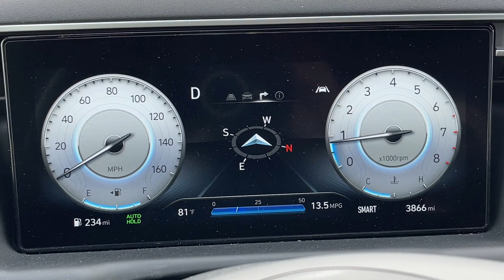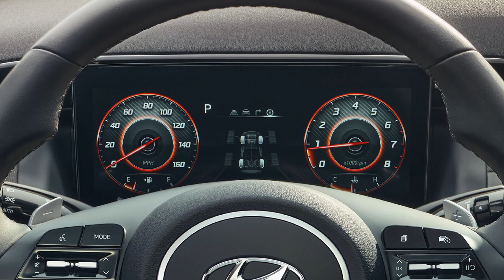Hyundai Santa Cruz 6 Month Review: Problems at 4,000 Miles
My Hyundai Santa Cruz truck 6 month owner's update review including a few problems I've encountered before hitting 4,000 miles on the odometer.
UPDATE: For those of you thinking I was making the person behind me wait to use the car wash (I got several comments accusing me of that), go back and watch. They were vacuuming their vehicle at the vacuum station. There were at least 2 other bays wide open, so they were not waiting on me. That's not in my nature to be that selfish. The cameras were already in place in a good spot so I took the few minutes to wipe the truck down with no one behind me waiting.